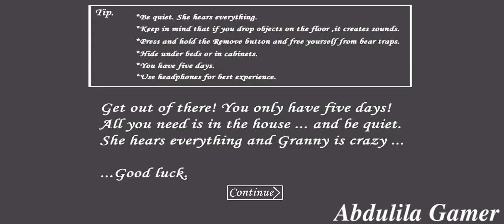Granny Version 1.7.9.3 Full Gameplay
Good luck!

Some Words: Granny Version 1.7.9.3 Full Gameplay

What's New:
* Changed a few things.
* Cleaned up.
* Fixed some bugs.